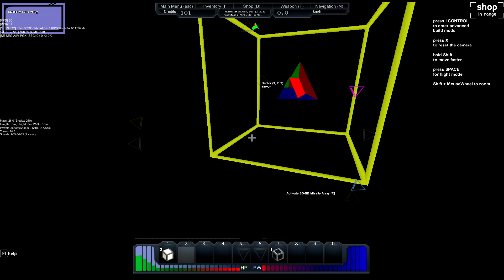StarMade - Reinforcements! [Part 4]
We resume our journey at a later date, with the added help of another friend.